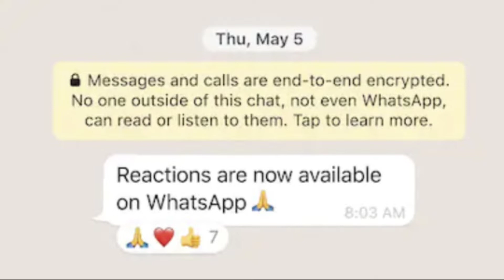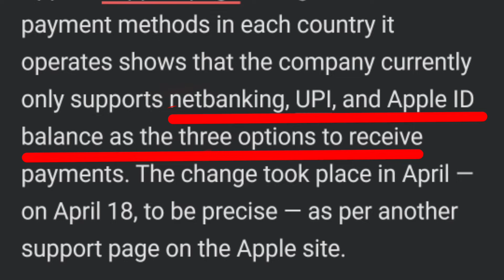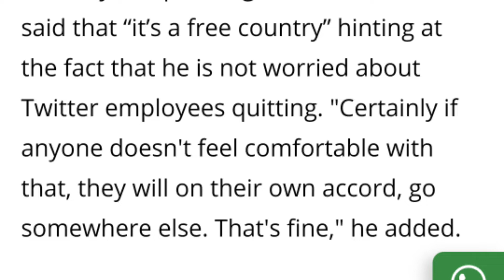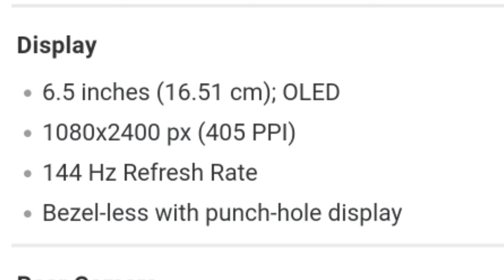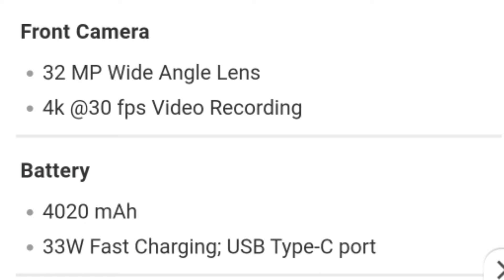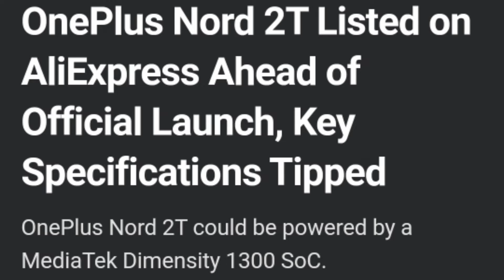whatsapp new FEATURES, APPLE RBI BREAK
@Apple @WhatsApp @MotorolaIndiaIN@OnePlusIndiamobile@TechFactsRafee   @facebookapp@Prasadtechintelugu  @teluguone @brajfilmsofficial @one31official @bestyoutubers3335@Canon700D